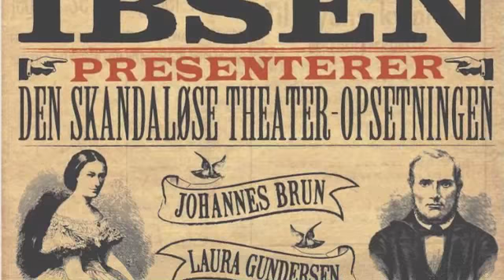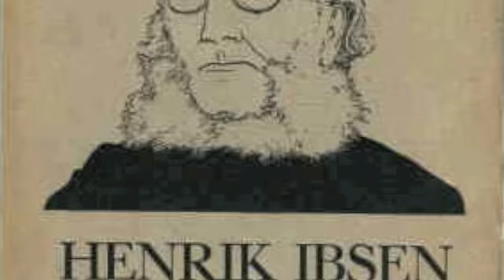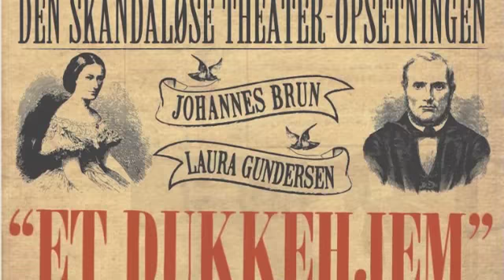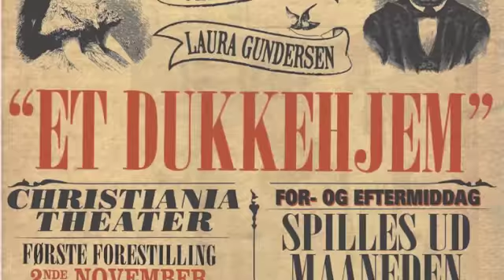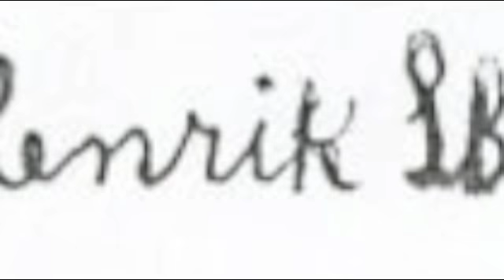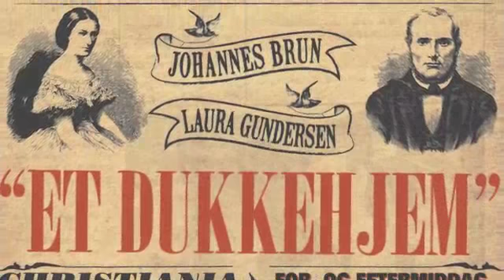Henrik Ibsen, med musikk fra Peer Gynt